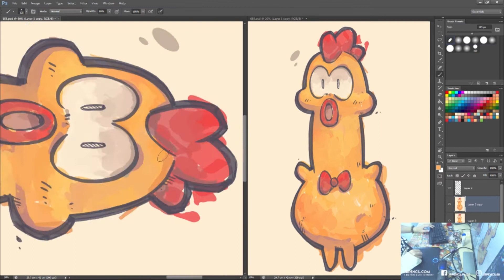[ 655 - Timelapse ] Let's Chicken Dinner from PUBG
655 - Chicken Dinner.